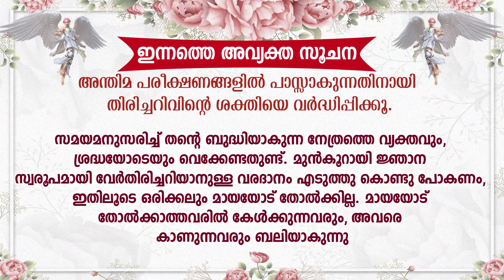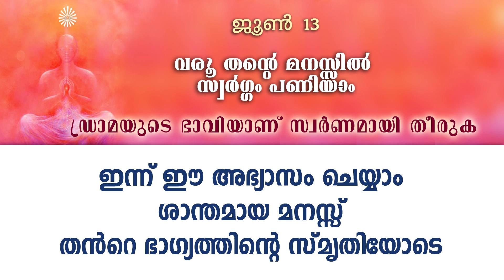B.K. MOHINI DIDIJI | ഡ്രാമയുടെ ഭാവിയാണ് സ്വർണമായി തീരുക | Brahmakumaris Palakkad